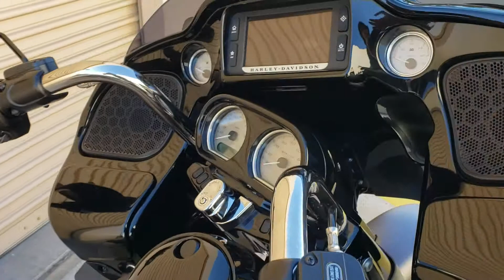2015 HD Roadglide Special , custom matte charcoal , 14k mi